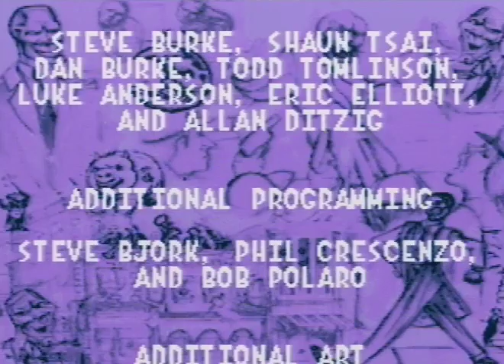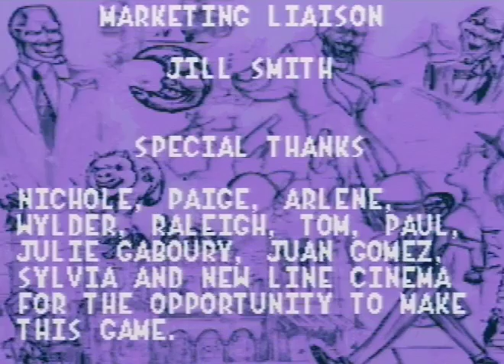The Mask. SNES playthrough. Longplay/walkthrough/guide. No Commentary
Crypto - see below

Rating 6/10
Difficulty 5/10
Played on SNES console.
Played on easy difficulty
PAL version.
No Cheats

BTC - 3Q9mg5pjT4YZgAvHQha6izYDrX3nbJqMPZ.
ETH - 0xb2ed8dcbb290beb31ff2f25c6c023b10ee7afb91
MATIC - 0x9051a87257812febda27691fc84bdd54500eb26f
DOGE - DL3afUvT2UxhkoXsUZNXZS4nwxJny3s4Zm